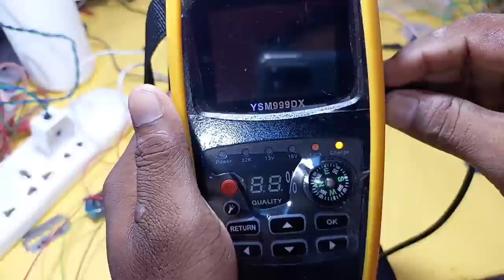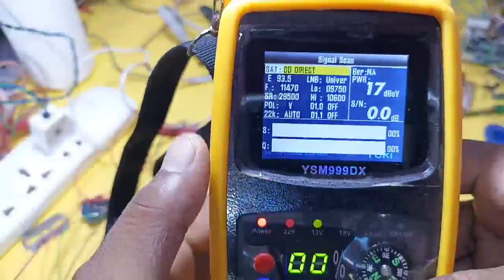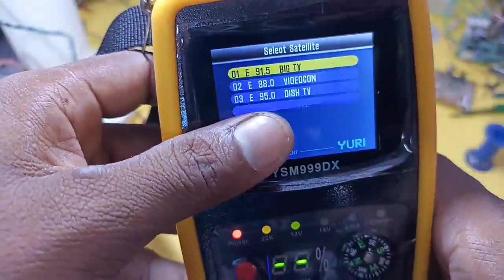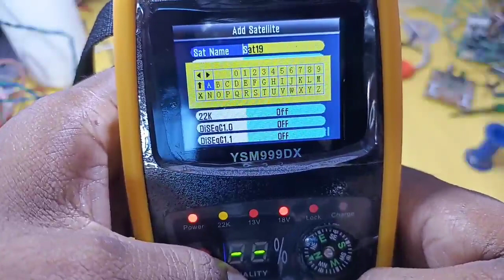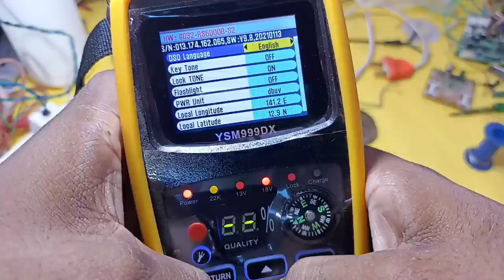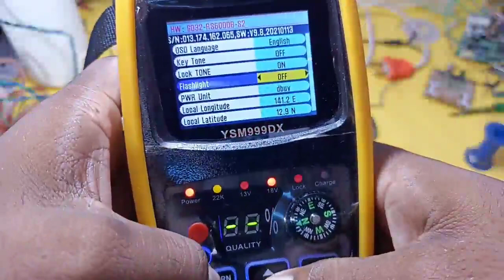frequency add kare apne DTH satellite finder me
About This video :- frequency add kare apne DTH satellite finder me